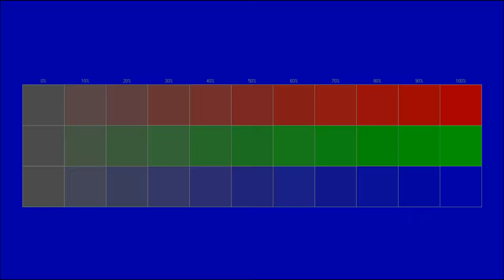Free instrumental You can use for any purpose 97